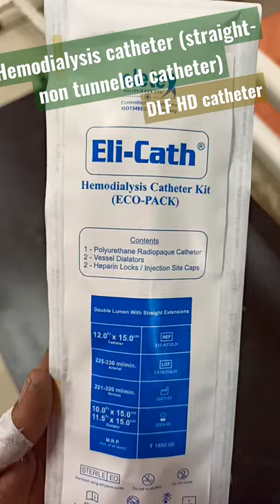DIALYSIS CATHETER SPECIFICATIONS - SPOTTER( HD CATHETER - STARIGHT NON TUNNELED ) size 12 fr * 15 cm